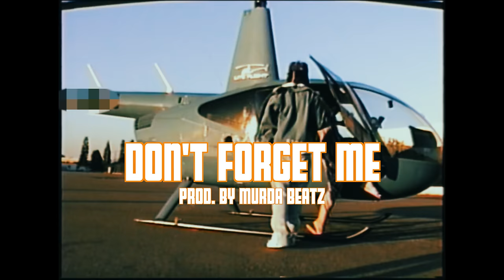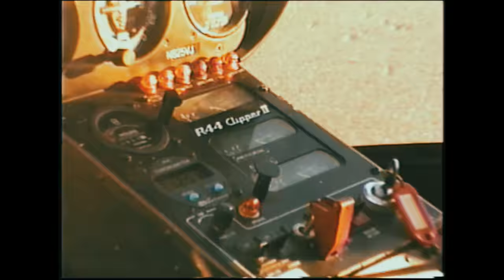Shordie Shordie & Murda Beatz - Don't Forget Me (Official Music Video)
Watch the official music video for "Don't Forget Me" by Shordie Shordie & Murda Beatz!